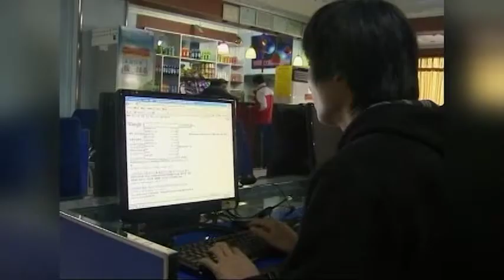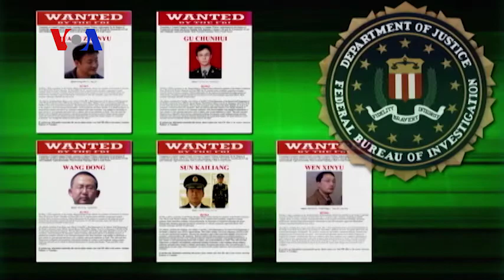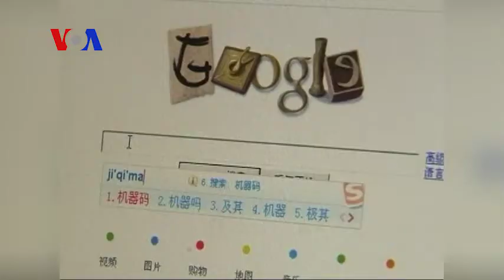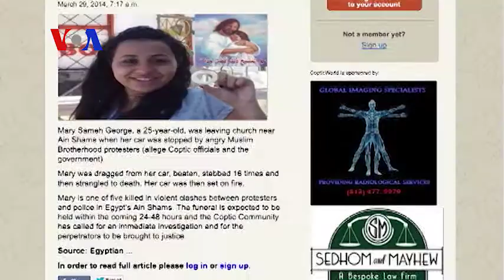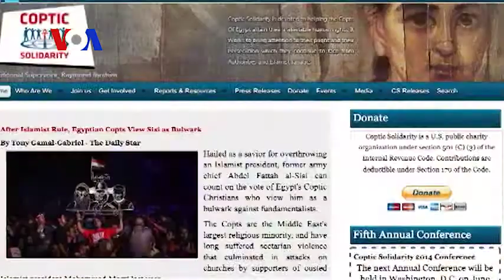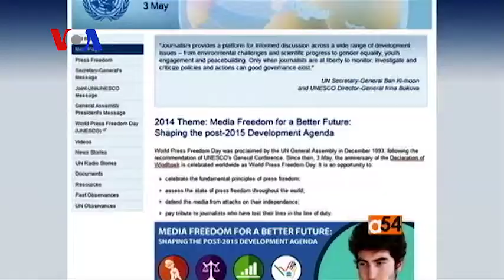FULL EPISODE: On Assignment May 23, 2014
Segments: Dangers of the Ukraine Crisis 0:54, China Army Hacking into US Companies? 6:44, In Egypt, Coptic Christians Under Attack 10:32, All About Africa: Inside VOA's 'Africa 54' 16:02, Africa Cool Women - Senegal Rappers  21:06